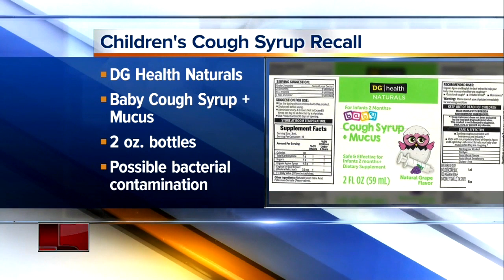23ABC News Latest Headlines | March 21, 3pm